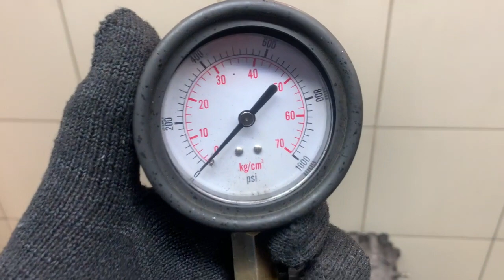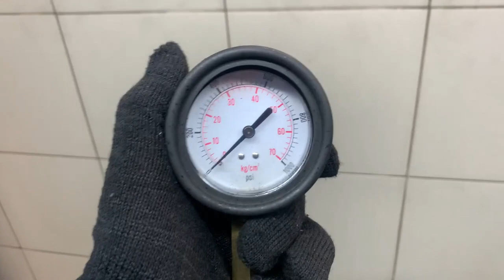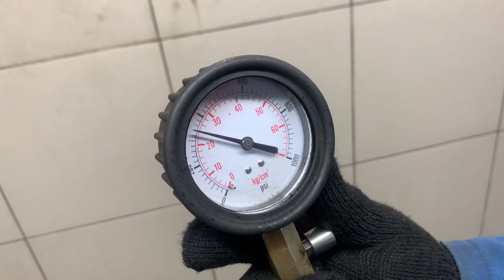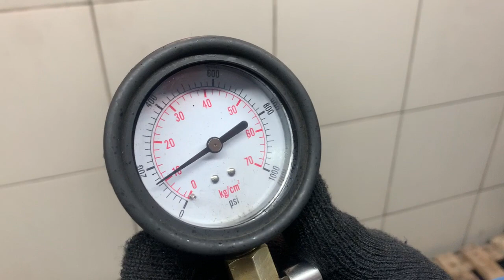Двигатель Mercedes Benz OM 642.932 для GL-Class X164 2006-2012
Описание двигателя Двигатель Mercedes Benz OM 642.932 для GL-Class X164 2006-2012
3.0Л. КОМПРЕССИЯ: 1Ц:26 2Ц:26 3Ц:26 4Ц:26 5Ц:26 6Ц:26 M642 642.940 БЕЗ ПРОБЕГА ПО РФ КОНТРАКТНЫЙ ЕСТЬ ВИДЕО ЗАМЕРА ХОЛОДНОЙ КОМПРЕССИИ СОПРОВОДИТЕЛЬНЫЙ ПАКЕТ ДОКУМЕНТОВ ГТД, ДКП 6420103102